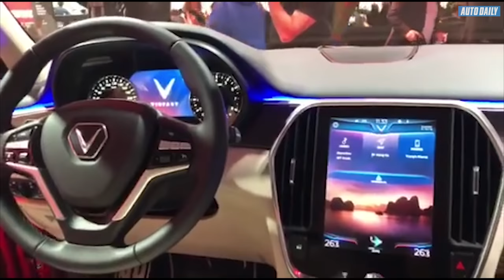|VINFAST| So sánh SUV VinFast với Mazda CX-5 và Honda CR-V |AUTODAILY.VN|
Mẫu SUV VinFast LUX SA2.0 sở hữu hàng loạt trang bị đáng giá khiến người xem không khỏi choáng ngợp.

Cụ thể, SUV LUX SA2.0 sẽ có 2 phiên bản dẫn động cầu sau chủ động và dẫn động 4 bánh toàn thời gian.

LUX SA2.0 được thiết kế theo form của BMW X5 F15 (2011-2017). Toàn bộ đèn trước/sau full LED có chức năng tự động bật/tắt, cảm biến cửa thông  minh. Lưới tản nhiệt lấy cảm hứng từ ruộng bậc thang, bộ la-zăng 20 inch.

Bên trong xe gây ấn tượng với thiết kế bắt mắt với phong cách mang hơi thở từ BMW X5. Điểm nhấn là màn hình trung tâm 10.2 inch với tuỳ chỉnh màn hình nền phong cảnh đẹp của Việt Nam như Hạ Long, Huế, Tây Bắc… Ghế lái và ghế hành khách chỉnh điện 6 hướng, nhớ 2 vị trí. Cả hai ghế này có tấm đỡ chân tương tự như trên BMW. Da trên xe là loại Nappa ở bản cao cấp và loại da thường ở bản tiêu chuẩn.

Trang bị đáng giá ở nội thất gồm nút khởi động start/stop, camera 360, kết nối Apple CarPlay và Android Auto, kết nối Bluetooth/AUX/MP3, hệ thống âm thanh Harman Kardon.

Về khả năng vận hành, LUX SA2.0 dùng động cơ N20 trên từng trang bị trên mẫu BMW X5 F15 đời trước, đi kèm hộp số tự động 8 cấp ZF, hệ dẫn động cầu sau. Xe có công suất 228 mã lực, mô-men xoắn cực đại 350 Nm.

Ở khía cạnh an toàn, LUX SA2.0 sedan được trang bị phanh tay điện tử, hệ thống hỗ trợ khởi hành ngang dốc. Các trang bị an toàn cơ bản bao gồm hệ thống phanh ABS, hỗ trợ phanh khẩn cấp BA, Cân bằng điện tử ESP, TRC,… và 6 túi khí.

Theo chúng tôi dự đoán, giá bán của mẫu SUV này sẽ dưới 1 tỷ, rơi vào khoảng 800-950tr VNĐ, sẽ nằm cùng mức giá với các sản phẩm như Mitsubishi Outlander, Nissan Xtrail, Mazda CX5 và Honda CR-V bản thấp.